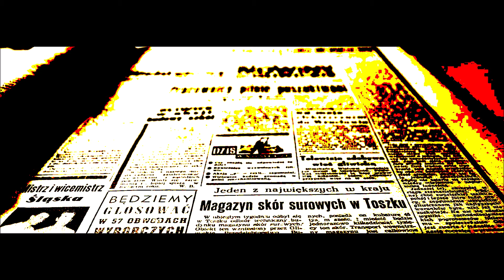Creepypasta - Dulces (Especial de Halloween)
sigan a Mikelon que también sube buenas Creepypastas

correo para enviar historias